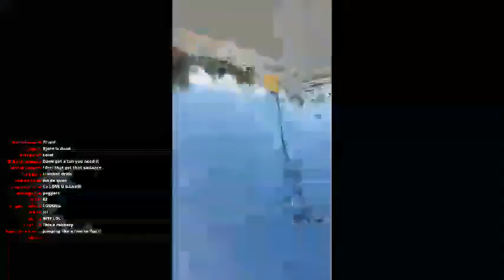Dankquan is athletic